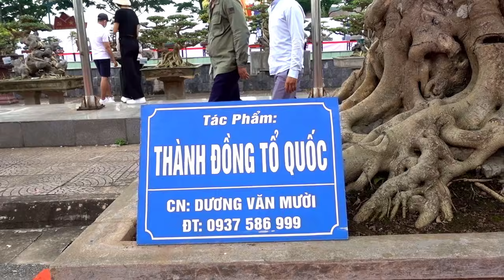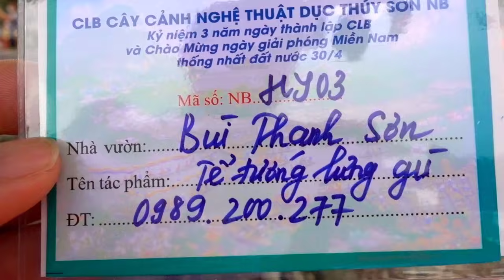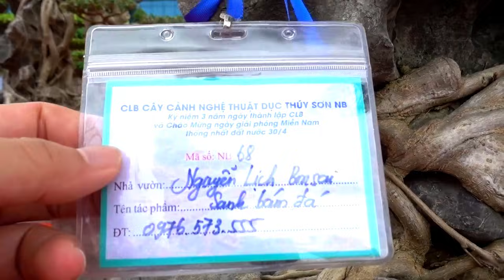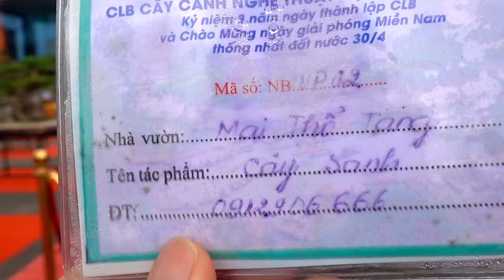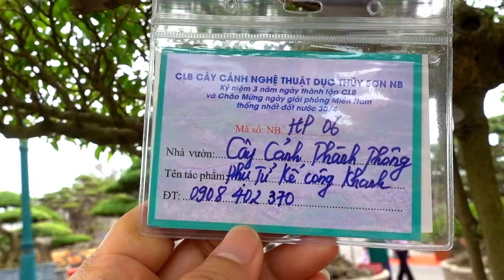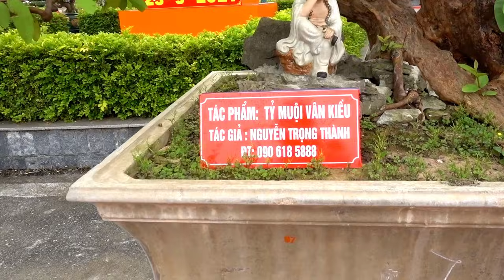Chủ cây 2 triệu đô chia sẻ quá trình tạo tác cây từ khi còn phôi. Triển lãm cây cảnh Ninh Bình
Cây Thành đồng tổ quốc do anh Dương Văn Mời tạo tác và anh Mười cũng là người tạo tác nên tác phẩm Tiên lão dáng trần